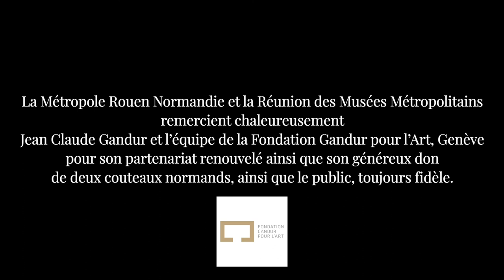Deux couteaux normands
En 2022, Jean Claude Gandur, Président de la Fondation Gandur pour l'Art - Genève, fait un don généreux de deux couteaux normands à la RMM, ils viennent compléter la collection exceptionnelle d'objets en fer du Secq des Tournelles.

Dans cette nouvelle pause-culture Marie-Lise Lahaye, conservatrice des Arts Décoratifs, nous explique leurs provenances, leurs utilisations et comment ces derniers ont participé au développement de nos usages.